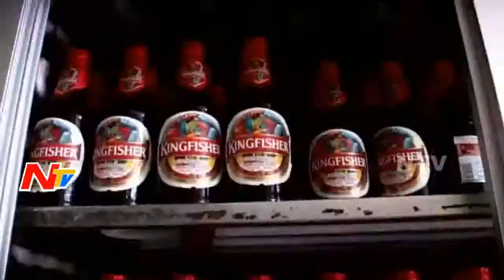Beer Sales Increased Significantly In Two Telugu States | NTV